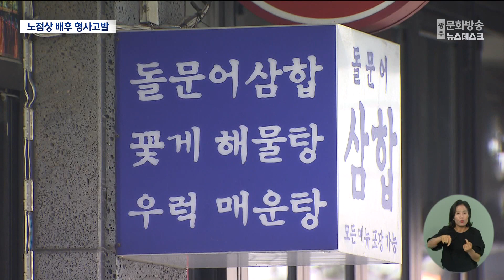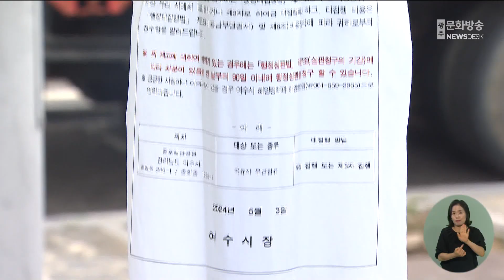거북선 축제 '불법 노점상' 논란 (뉴스데스크 2024.5.7 광주MBC)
(앵커)
국내 최대 호국축제인 여수 거북선축제에
불법 노점상이 운영돼 논란이 일고 있습니다.

불법 노점상으로
정상적인 축제가 파행을 빚은 건데요.

여수시는 불법 노점상 배후로
계약자 한명을 형사 고발했습니다.

최황지 기자의 보도입니다.

(기자)
거북선 축제를 홍보하는
현수막이 붙어 있습니다.

먹거리장터와 놀이시설엔
시민들의 발길이 몰립니다.

평범한 축제장 부대시설로 보이지만
축제가 벌어지는 틈을 타
여수시의 허가 없이 운영된
불법 노점상입니다.

철거되지 못한 자재와 가득 쌓인 술병들이
이곳 해양공원에 방치되어 있습니다.

축제 정식 프로그램의 하나로
벼룩시장 형식의 플리마켓은
이같은 불법 노점상에게 자리를 뺏겼습니다.

* 플리마켓 참가 상인
"(매대를 필) 공간은 일단 안 되고 저희가 맨 처음에
예고 참여 공지가 떴을 때 나왔던 매대와는 전혀 다른 매대였고,
그것도 바뀌었으면 미리 안내가 나와야 되는데 (그것도 안됐다)"

피해는 이뿐 만이 아닙니다.

불법 노점상으로 인근 상인들 역시
거북선 축제 특수를 누리지 못했다며
불만을 터트립니다.

* 윤덕현 / 인근 상가 상인
"장사하는데 매출이 작년 거북선 축제의 4분의 1이었어요.
지역 축제의 목적이 뭔가요? 지역 경제 활성화거든요."

축제 주최측은 불법 노점상 운영의 배후로
김 모씨를 지목하고 있습니다.

김 씨는 2년 전에도
적법한 절차를 거치지 않고
축제 상인들과 계약해
물의를 빚은 바 있습니다.

이번에도 김 씨는 축제 주최 측과 계약한
5천여만 원 이상을 회수하려고,

허가 받지 않은 구역까지 상인들과 계약했고,
여수시의 강제 철거 명령도 이행하지 않았습니다.

* 김태식 씨 / 불법 노점상 계약자
"저는 돈을 찾을 길이 없으니까 불법으로
해양공원에 천막을 치고 영업을 한 겁니다.
저희들은 허가가 날 줄 알았는데 불가 통보가 오니까..."

여수시는 김 씨를
국공유지 무단 점거 혐의로 형사고발했고,

인근 상인들은 여수시의 소극적 행정에
강경 대응을 검토하고 있습니다.